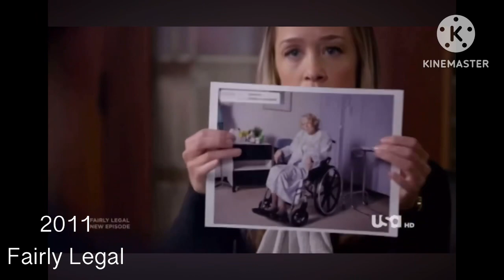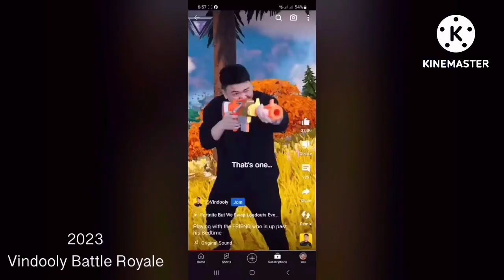One Second Of Every Genesis Network Shows & Cartoons (19th Update)